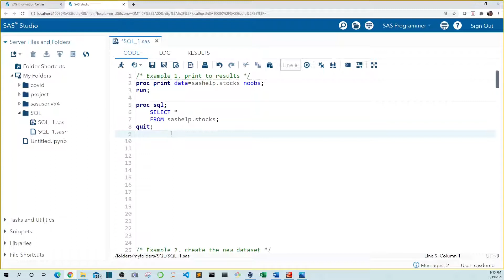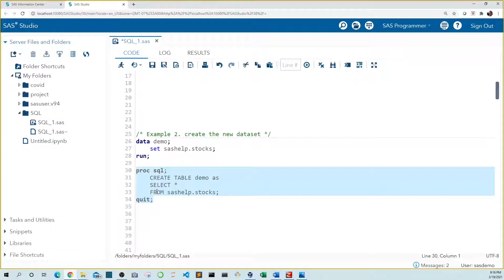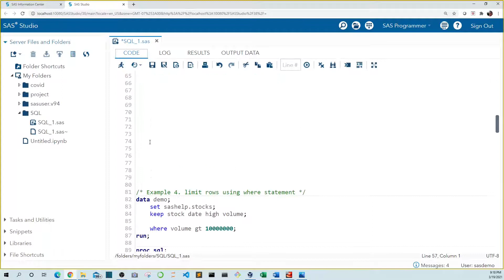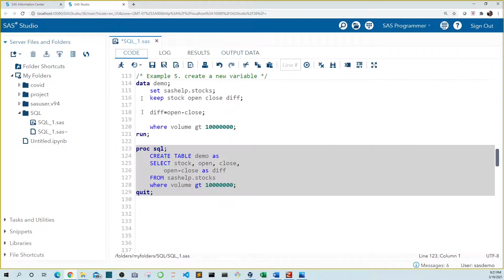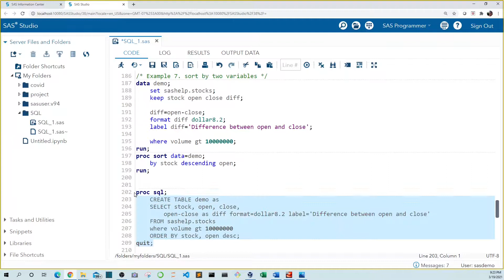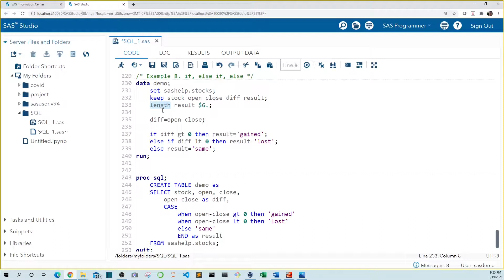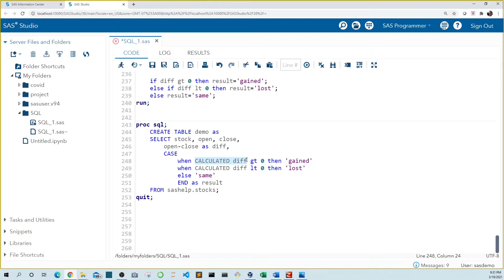Intro to SQL in SAS | Data tutorial | PROC SQL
This Green Numbers video will show you how to use SQL in SAS.  SQL is an amazing tool.  With it you can quickly and easily manipulate data, join datasets, generate summary statistics, and create macro variables.  We’ll start with the basics and build from there.  This video demonstrates SQL while comparing the code to an equivalent task using the data step.  This helps anchor the new concepts by linking them to those you may already be familiar with.